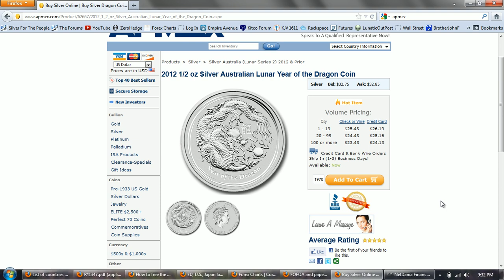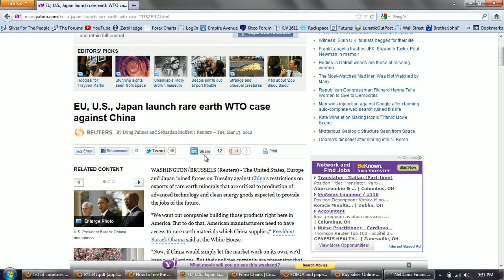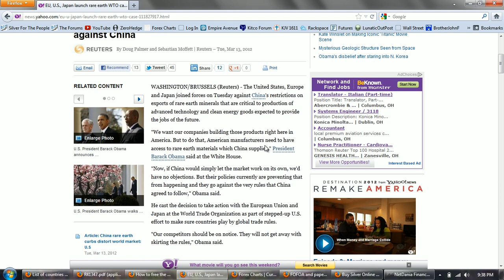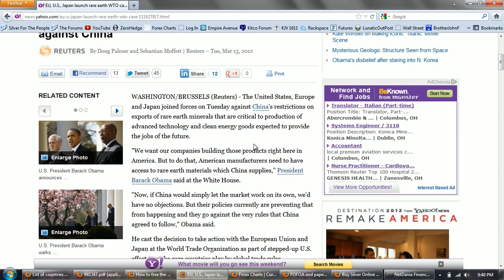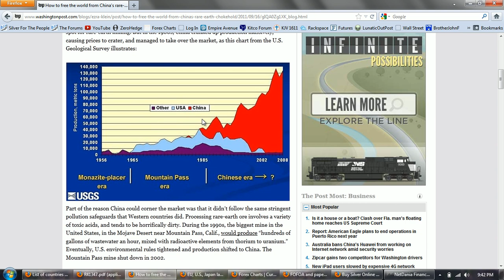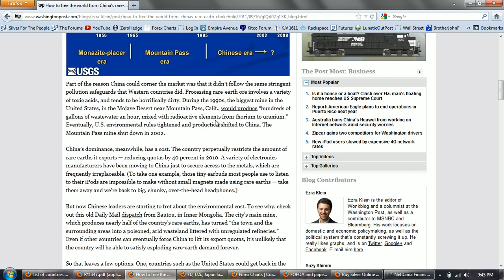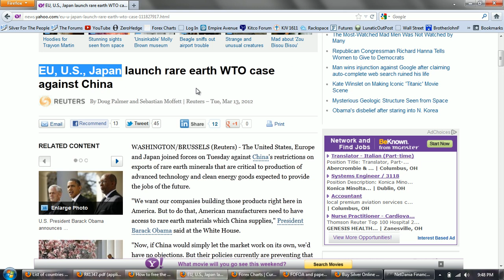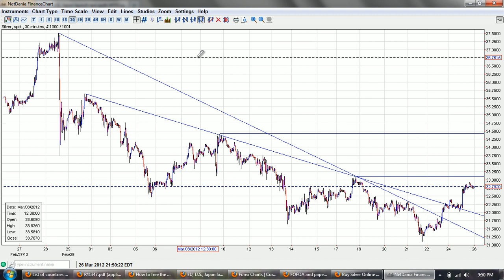Silver Update 3/26/12 Rare Earths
2012 1/2 oz Silver Australian Lunar Year of the Dragon Coin